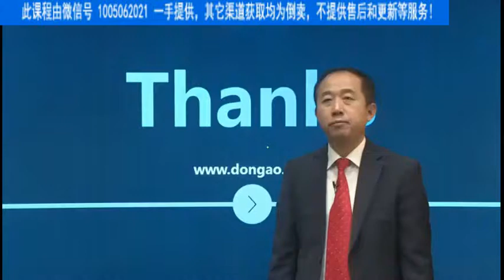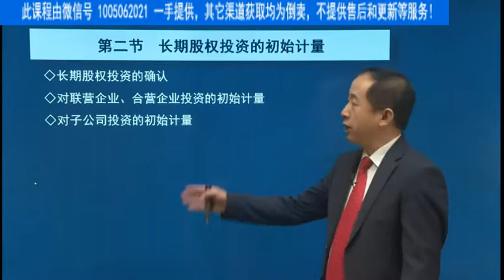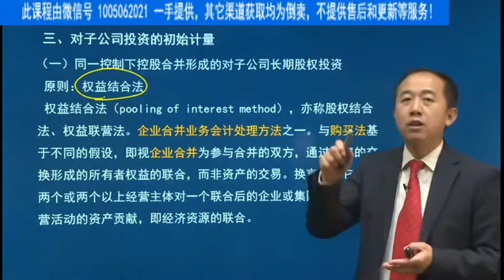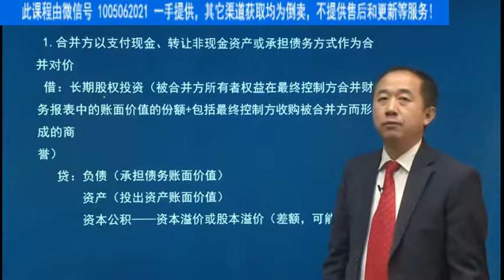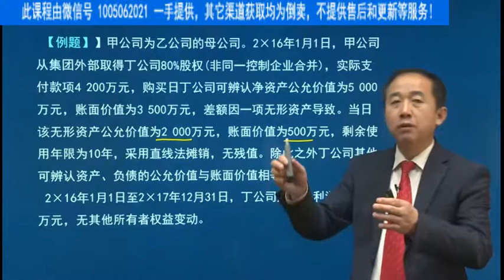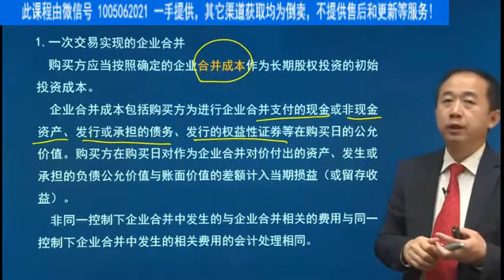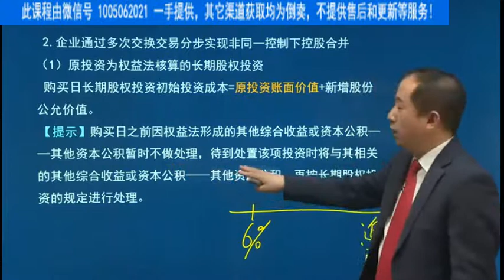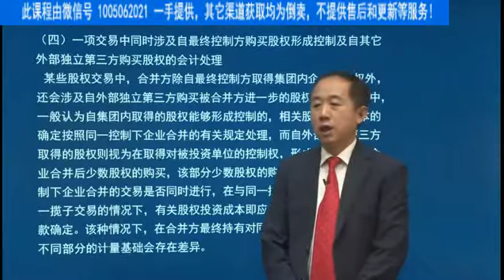04 长期股权投资与合营安排（1）